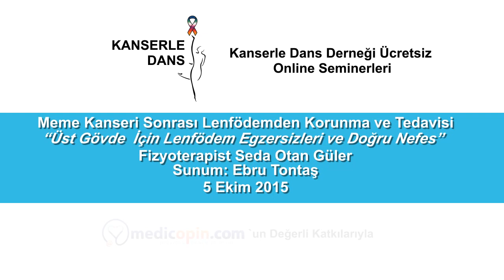Ust Govde Lenfodem Egzersizleri ve Dogru Nefes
Fizyoterapist Seda Otan Guler